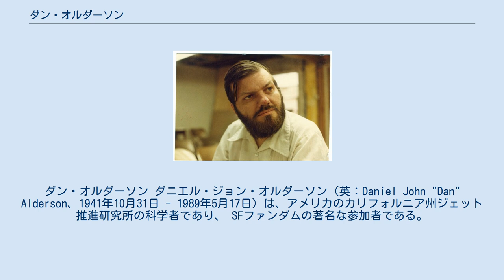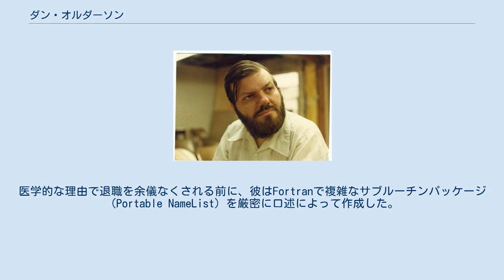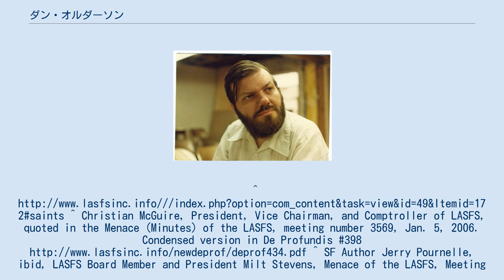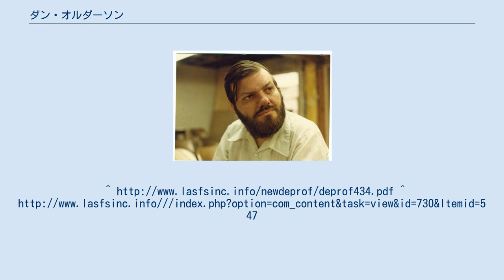ダン・オルダーソン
ダン・オルダーソン ダニエル・ジョン・オルダーソン（英：Daniel John "Dan" Alderson、1941年10月31日 - 1989年5月17日）は、アメリカのカリフォルニア州ジェット推進研究所の科学者であり、 SFファンダムの著名な参加者である。
 中流階級の家庭で育ち、糖尿病の患者でもあった。
 非球体の重力場の高校の科学博覧会プロジェクトで、カリフォルニア工科大学の奨学金を手にする。
ジェット推進研究所 (JPL) ではボイジャー1および2をナビゲートするために使用されるソフトウェアを書いた。
 ロサンゼルス・サイエンス・ファンタジー協会のメンバーであり、 コミック・ブック『CAPA-alpha』の公式編集者であり、ゲームファンダム初期のメンバーであり、多くのSF作家、特にラリー・ニーヴンとジェリー・パーネルらと交流を持った。
彼らの小説の一部、特にオルダーソン航法とオルダーソン円盤などのアイデアに影響を与えたと言われている。
 ラリー・ニーヴンとジェリー・パーネル合作の『悪魔のハンマー』にはジェット推進研究所の職員として「ダン・フォレスター博士」が登場する。
 オルダーソンは自分でSF小説を書いたわけではないが、自身の娯楽のために、想像上の惑星「ウィブルフブワイルド」を作成した。
糖尿病の合併症で亡くなった。
オルダーソンはロサンゼルス・サイエンス・ファンタジー協会の守護聖人として登録されておりいる。
 オルダーソンは2008年現在も低推力機で現在も使用されている太陽系でのナビゲーション用のFORTRANプログラム（軌道モニターのTRAMと呼ばれる）を考案した 。
糖尿病の合併症により視力を失った後も、ボランティアによる口述の協力を得ることでJPLで働き続けることができた。
医学的な理由で退職を余儀なくされる前に、彼はFortranで複雑なサブルーチンパッケージ（Portable NameList）を厳密に口述によって作成した。
彼は物事を非常にうまく整理したため、混乱を避けるためにすべての引数を厳密な順序に保ちながら、多くの二次サブルーチンと関数を作成することができた。
 オルダーソンは夜更かし型として知られていた。
JPLでよく知られているのは、午前8時に彼のデスクで彼を見たら、彼は一晩中そこにいたということだった。
健康が損なわれたため、時間にますます注意を払わなくなり、時には午後3時30分に午後3時の予定に出かけていた。
^ Christian McGuire, President, Vice Chairman, and Comptroller of LASFS, quoted in the Menace (Minutes) of the LASFS, meeting number 3569, Jan. 5, 2006. Condensed version in De Profundis #398 ^ SF Author Jerry Pournelle, ibid, LASFS Board Member and President Milt Stevens, Menace of the LASFS, Meeting #3673, Jan. 3, 2008 “Archived copy”. 2012年3月19日時点のオリジナルよりアーカイブ。
2011年9月20日閲覧。